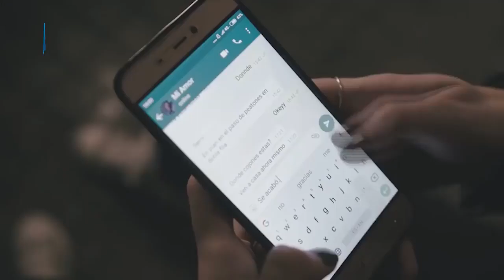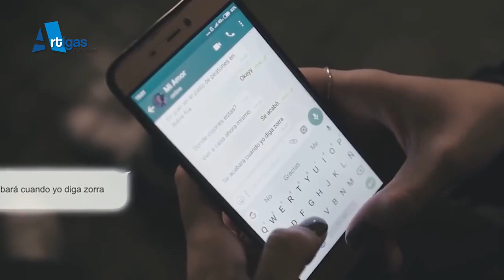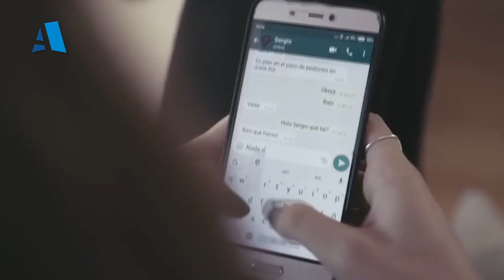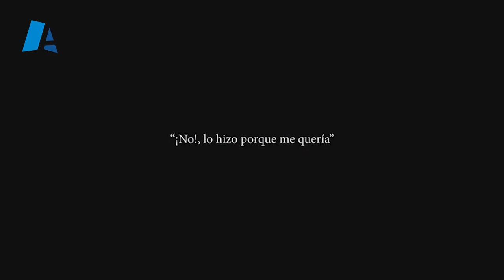EN UNA EXTENSA NOTA LA RECONOCIDA ACTIVISTA EN DERECHOS HUMANOS Y FEMINISTA MARISOL ALVEZ.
QUIEN SUFRIERA VIOLENCIA DOMESTICA REFLEXIONA SOBRE EL NUEVO FEMICIDIO QUE CONMOCIONÓ A LA SOCIEDAD.

 “LAS PERSONAS VIOLENTAS NO ANDAN CON CARTELES, MUCHAS VECES SON EXCELENTES EN LO QUE HACEN DE PUERTAS HACIA AFUERA, PERO DE PUERTAS HACIA ADENTRO SON MUY VIOLENTOS”

“NOS DUELE”: En diálogo con Artigas Noticias, Marisol reflexionó sobre el lamentable desenlace y atribuyó esta problemática social a la falta de políticas en salud mental.

Marisol, que sufriera durante mucho tiempo violencia doméstica en carne propia, habló sobre este caso puntual , pero también en general sobre lo que sucede en violencia de género “puertas hacia adentro”.
“Podemos haber avanzado en leyes, en intentar dispositivos, u estrategia, pero creo que hay que hincar el diente a poder realizar un cambio cultura, la violencia está naturalizada cada vez más”, dijo.
Sobre las declaraciones del Sub Jefe de Policía de Artigas, Gabriel Lima, se pregunta Marisol, Hubo prohibición de alejamiento?, qué seguimiento hizo la policía?, Desde la sociedad que hicimos como sociedad para acompañar a esta mujer durante dos años?, se preguntó.

Insistió que hay que hacer propuestas e indignarse, hay que salir a la calle para gritar juntas y juntos “Nadie es dueño de la vida de nadie”, enfatizó.

“El círculo de la violencia es un círculo muy difícil, yo soy una sobreviviente de violencia… nos cuesta encontrar espacios seguros, donde pedir ayuda y contenernos”, contó.

La reconocida activista fue clara al preguntarse si hay medidas y apoyos para las mujeres violentadas.

También hizo referencia al concepto de que el agresor era un “excelente policía", “Los femicidas no andan con un cartel diciendo que son violentos, muchas veces de puertas hacia afuera son buenos, tienen un perfil social superbajo, no andan alardeando, pudo haber sido un excelente policía según el concepto de la institución, capaz cumplía con sus funciones, pero era violento en su casa”, concluyo y lamentó tremendamente lo sucedido.

Fuente informe Artigas Noticias 🇺🇾